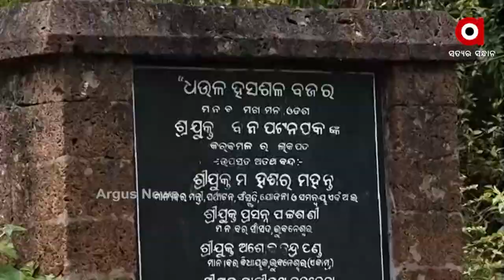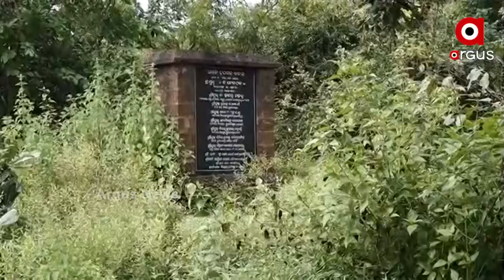ଜରାଜୀର୍ଣ୍ଣ ଅବସ୍ଥାରେ ଧଉଳି ହସ୍ତଶିଳ୍ପ ବଜାର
ରକ୍ଷଣାବେକ୍ଷଣ ଅଭାବରୁ ମାଟିରେ ବସିବାକୁ ବସିଲାଣି ବଜାର
ପରିତ୍ୟକ୍ତ ଅବସ୍ଥାରେ ଧଉଳି ହସ୍ତଶିଳ୍ପ ବଜାର। ପର୍ଯ୍ୟଟକ ଆସୁନଥିବାରୁ ଏବେ ଏହା ବନ୍ଦ ହୋଇ ପରିତ୍ୟକ୍ତ ଅବସ୍ଥାରେ ପଡିରହିଛି। ଏପରିକି ସନ୍ଧ୍ୟା ହେଲେ ଏଠାରେ ଅସାମାଜିକ ଯୁବକଙ୍କ ଆଡ୍ଡା ଜମୁଛି।